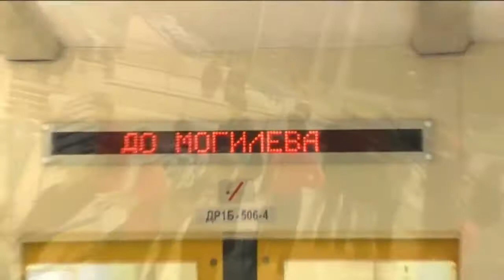01.05.2010. часть1 (Netsky - Your Way)